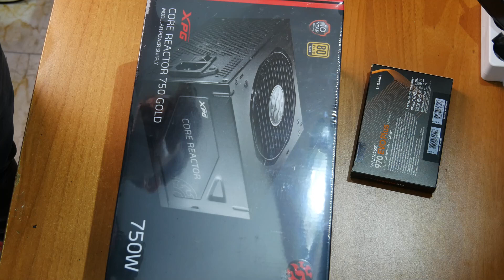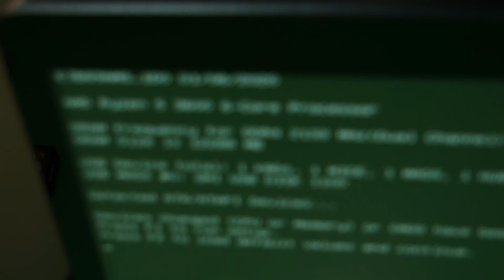UN NUOVO INIZIO - LA MIA "REGIA"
📲 Seguici sulla pagina instagram @MalatiDiPCofficial

📌 Hai bisogno di un PC e vuoi un consiglio per una configurazione adatta alle tue esigenze ed al tuo Budget?

Specificando Budget ed Utilizzo del PC!

Riceverai un preventivo con la lista dei componenti che noi ti consigliamo, sia una configurazione già assemblata per i meno esperti e/o più pigri.

- Saddy & Starsky

Nel video di oggi vi parlerò di un cambiamento molto importante che sta affrontando questo canale partendo dalla mia mia nuova "regia".

Ho infatti pensato che per aumentare la qualità di ciò che faccio avessi bisogno di una soluzione organizzativa migliore, quindi

LE LUCI CHE VEDI NEL VIDEO

!!! Metti "Mi Piace" alla mia pagina Facebook !!!